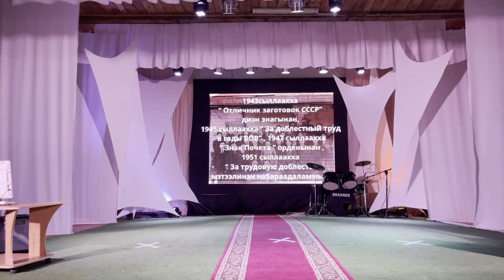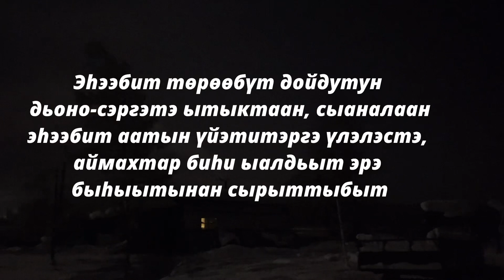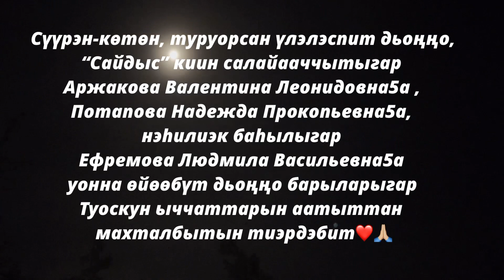Семейный концерт- үңкүүлээтим/ Туоскун ыччаттара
Тохсунньу 29 күнэ 2021сыл.
Одьулуун нэһилиэгэ, Чурапчы улууһа.

“Сайдыс” норуот айымньытын киинэ 85 сыллаах үбүлүөйдээх күнэ💫
Сарсыардаттан күммүт ча5ылыччы тыкпытынан көрүстэ😍

Төһө да пандемия турдар, онлайн-офлайн форматтаах долгутуулаах тэрээһин са5аланна.

Биһи аймах Диринтэн, Чурапчыттан, куораттан хомуллан, үөрэн-долгуйан Сайдыс кииңңэ биирдэ баар буола түстүбүт. Арай киирээти кытта уңа улахан ба5айы эһээбит стендата көрөн олорор😍🙏🏼 уот-күөс бө5ө. Тэрийээччилэр наһаа да маанытык, ытыктабыллаахтык көрсөн, чэйдэтэн, саламаатынан күндүлээн көрүстүлэр❤️ эһээбит барахсан үтүөтэ.

Сотору кэминэн таһырдьа мемориальнай дуоска арыллыыта диэн буолла. Хайдах эрэ наһаа долгутуулаах, хас күн аайы хатыламмат түгэн.

Онтон иһирдьэ киирэн тэрээһин торжественнай чааһа са5аланар: эһээбит оло5ун харах уулаах нэһилиэк историятын үөрэтэр общественник Окорокова Евдокия Егоровна кэпсээтэ,
онтон э5эрдэ тыллар бардылар,

“Сыана5а көрсүн, Түмээ Туоскун ыччаттарын!” - диэн биллэрдилэр, программа быһыытынан Ийэм бииргэ төрөөбүт балтыта мелодист @ma.rianna.makarova тахсан ыллаата, онтон 3 куплет бүтэрин са5ана сыана5а бары кутулла түстүбүт, ийэм э5эрдэ махтал тылларын этэр, махтал сурук туттарар. Бу кэннэ э5эрдэ концерт.

Оо долгуйдахпытыын! Мин аан бастакыбын тахсан сыана5а үңкүүлүөхтээхпин, сыыспатах эрэ киһи😅 бииргэ төрөөбүт быраатым Айсиэн “Сандал” этно-фолк бөлөх иитиллээччитэ, эдьиийим Саргылана Тарабукина Сергей Зверев -Кыыл уола аатынан театр танца үңкүүһүтэ, дьэ уонна мин солискалара ыңыран таһаарааччылара😅
а5ам уонна күтүөппүт Степан Романович Дьячковскай эмиэ сыана5а бастакы тахсыылара.
Ийэм бииргэ төрөөбүт эдьиийэ Агафья Тимофеевна-Байаана хоһоон суруйар, киһини ытатар умсугутуулаахтык аа5ар дьо5урдаах, ону долгуйан программа5а киллэттэрбэтэ.
Анна, Петр Марковтар улахан кыыс Варвара Фа-Ин-Фо дьиэ кэргэниттэн кэлэн өйөбүл буоллулар.

Барыта наһаа үчүөйдүк түмүктэннэ😍 этэңңэ ааста, тэрийээччилэргэ улахан махтал!!!

Үрдүк таһымнаах, долгутуулаах тэрээһини үөрэ-көтө тэрийбит дьоммутугар наһаа махтанабыт❤️🙏🏼

“Сайдыс” норуот айымньытын киинин @dnt_saidys_ үлэһиттэрэ биһиэхэ бу курдук умнуллубат күнү бэлэхтээтилэр😍